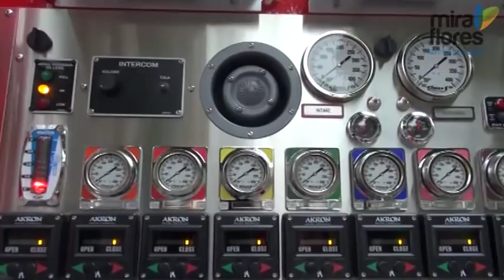Plataforma de Rescate - Compañia Bomberos Miraflores N.28